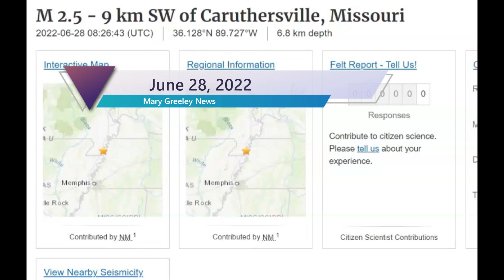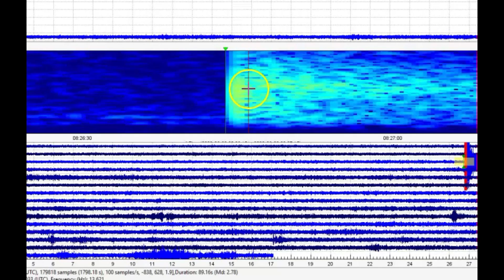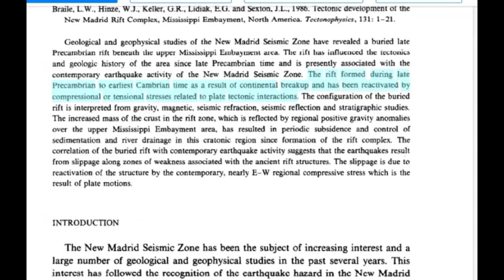Early Morning M2.7 New Madrid Earthquake Caruthersville, Missouri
The reactivation of the Reelfoot, New Madrid fault zone is concerning. Are you prepared for large earthquakes? Did you know there is a volcano and dike intrusion on the area?

Credit